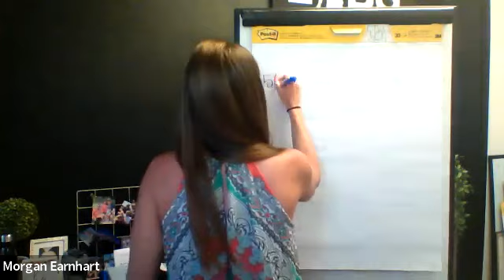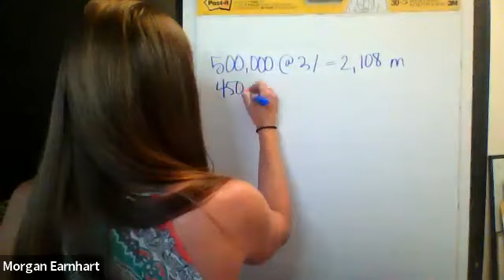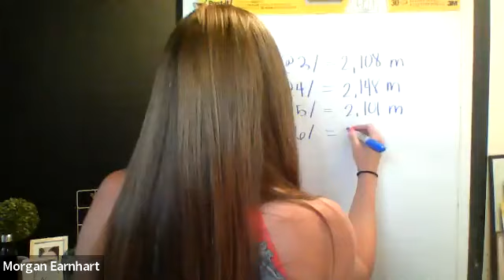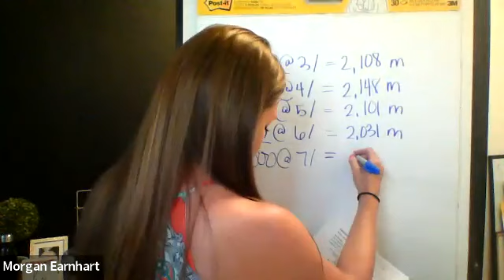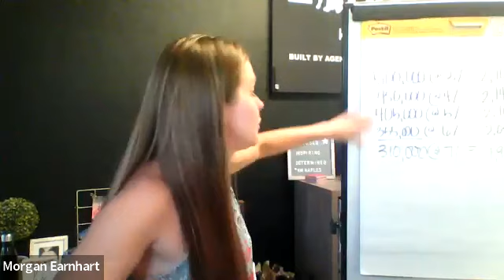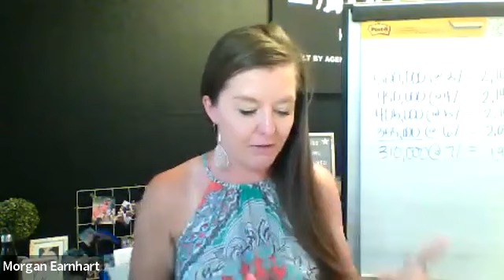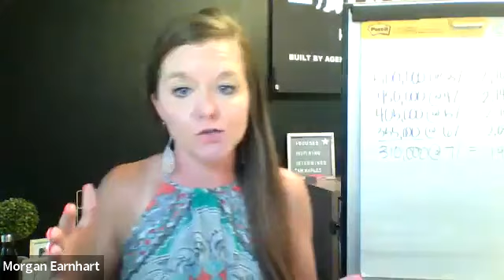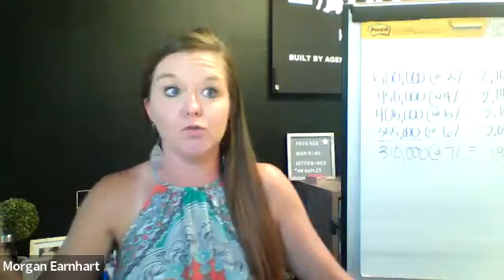SHIFT Series by Gary Keller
Topics:
Tactic #8 Stand out from the competition - Seller staging strategies &
Tactic #9 Create Urgency - Overcoming buyer reluctance